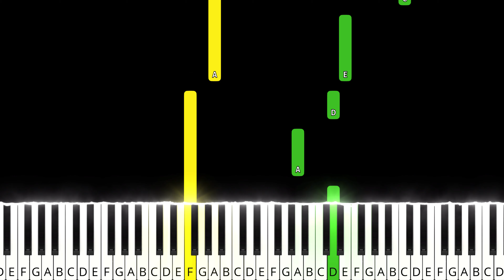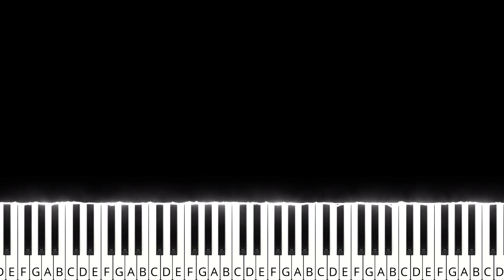Cand se naste un copil | Remus Alazaroae | SLOW EASY PIANO TUTORIAL + SHEET MUSIC by Andantino [4K]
Cand se naste un copil
Remus Alazaroae
Composer: Chris Muraru

SLOW EASY PIANO TUTORIAL

🌟Gear: Yamaha DGX-660B Grandeur (Native Instruments)

1. Când se naște un copil
Tristețea din lume dispare,
Mame și îngeri mâinile-și dau
La porți de infinit.
Cerul parcă-i mai senin
Și soarele lucește mai tare
Un copil e un semn că mai e
Iubire pe pământ.

R: Când un copil vine din cer,
Dezleagă taina iubirii;
Cer și pământ cântă cu el
Imn înălțat nemuririi.

2. Când se naște un copil
Natura îi dă binețe,
Stelele toate-i cântă în cor
Un cântec de alin.
Luna-i veghează somnul lin
Și florile îi dau frumusețe.
Un copil e dovada mereu
Că viața va dăinui.